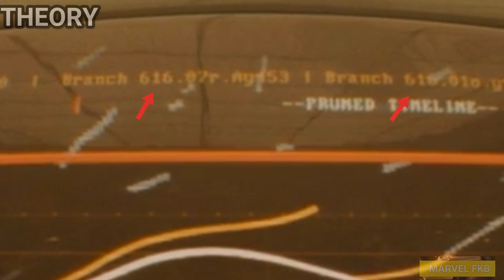DOCTOR STRANGE KNEW TONY STARK WAS A BIG THREAT, HARLEY KEENER IS KANG HINDI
WHAT IF...? SEASON 2 EPISODE 4  BREAKDOWN/EXPLAINED VIDEO IS HERE!
IN TODAY'S VIDEO WE'RE TALKING ABOUT HIDDEN DETAILS THAT YOU MUST KNOW AFTER WATCHING MARVEL STUDIOS' WHAT IF SEASON 2 EPISODE 4 TO UNDERSTAND WHAT IS ACTUALLY HAPPENING HERE IN THE EPISODE (HOW DOCTOR STRANGE KNEW TONY STARK AKA IRON MAN WAS A BIG THREAT TO HUMANITY AND HOW HARLEY KEENER AKA IRON LAD IS ANOTHER KANG THE CONQUEROR VARIANT ) AND HOW LOKI'S YGGDRASIL EFFECTS WHAT IF?...SEASON 2 STORYLINE
ENJOY THE VIDEO WITH YOUR FAVOURITE HOST (J.P)